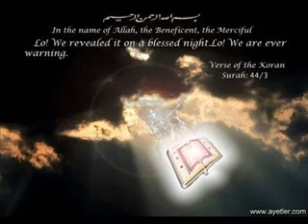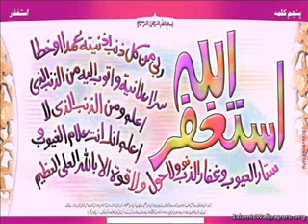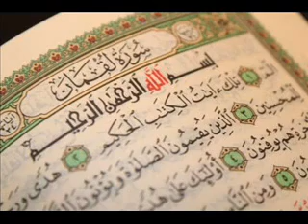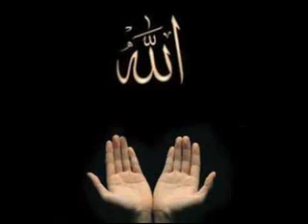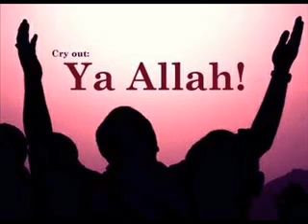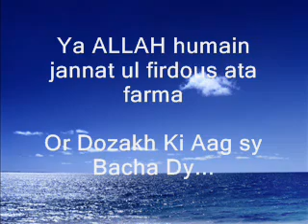Raiwind Ijtima DUA 2011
Learn about Islam at Facebook

Tablighi jamat  6 numbers
Six Principles
The method adopted by Muhammad Ilyas was simple. It was to organize units (called jamaats, Arabic: جماعتِ ‎ meaning Assembly) of at least ten persons and send them to various villages. This unit jamaat, would visit a village, invite the local Muslims only to assemble in the mosque and present their message in the form of Six Principles. Muhammad Ilyas articulated six demands in the form of Six Principles which are quintessential to Tabligh Jamaat's teachings. These six principles are:
1. Kalmah: An article of faith in which the tablighi accepts that there is no god but Allah and the Prophet Muhammad is His Last messenger". Yet it is not as simple as proclaiming tawheed, rather it also has to do with having conviction that every single thing is done by the will of Allah. Moreover, the fact that not a leaf can fall from the tree yet it has been decreed by Allah. The means of bringing this conviction in one's life requires one to follow the Sunnah (way) of the Prophet Muhammad (May Peace Be Upon Him).
2. Salah: "Five daily prayers that are essential to spiritual elevation, piety, and a life free from the ills of the material world" The notion that through one's salah, one can directly attain from the treasures of Allah (SWT). However it is not simply praying salah, but praying it in the manner of the Prophet Muhammad, i.e. With concentration and devotion.
3. ilm and Zikr: "The knowledge and remembrance of Allah conducted in sessions in which the congregation listens to preaching by the emir, performs prayers, recites the Quran and reads Hadith as is described in the books like "Tabligi Nisaab' comprising of Fadhaa'il Aa'mal' and other books
4. Ikraam-e-Muslim: "The treatment of fellow Muslims with honor and deference" To Like for other what you like for yourself.
5. Sahih-Niyyat: "Reforming one's life in supplication to Allah by performing every human action for the sake of Allah and toward the goal of self-transformation"
6. Dawt'o' Tableegh(Dawah): "The sparing of time to live a life based on faith and learning its virtues, following in the footsteps of the Prophet Muhammad, and taking His message door-to-door for the sake of faith.